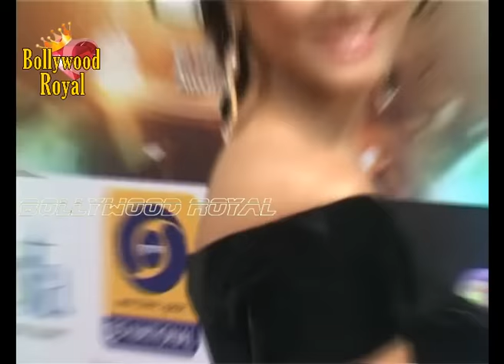Anu & Shashi Ranjan Host the 15th ITA Awards with Bollywood & TV Celebrities Part 3